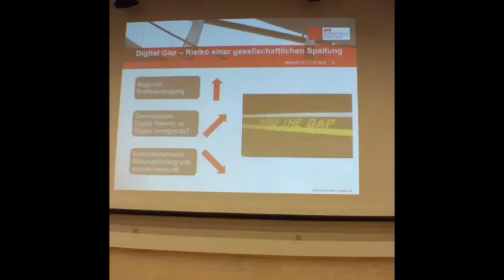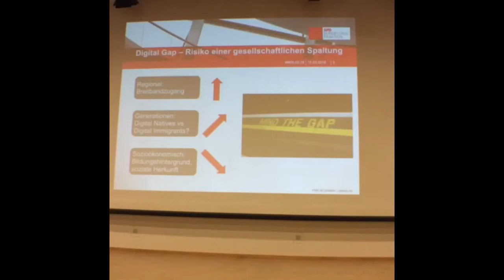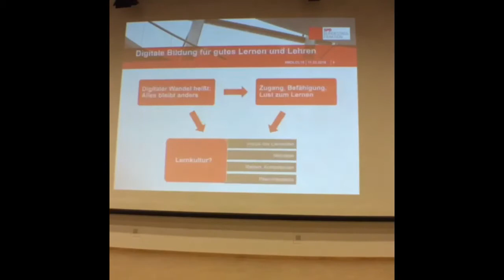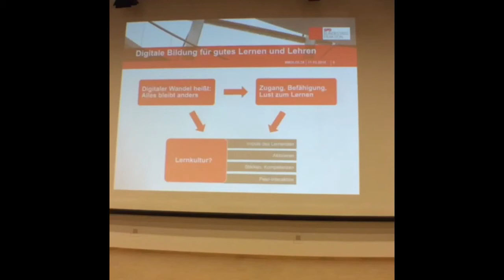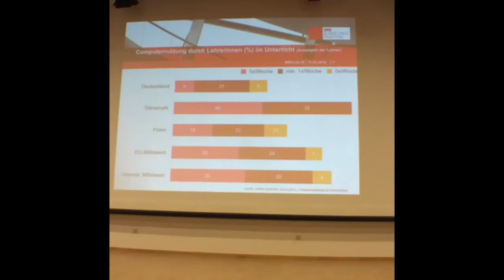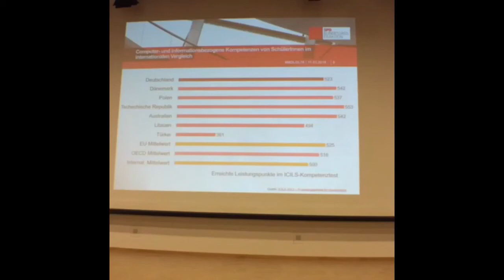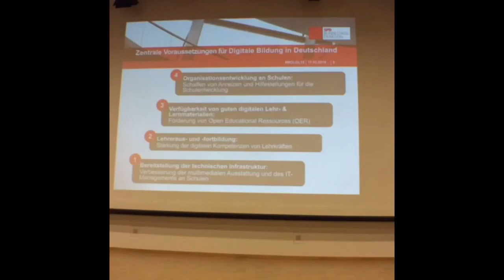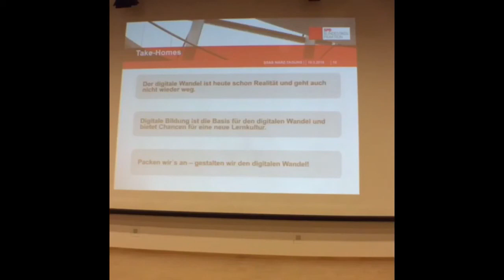Bildung in einer digitalisierten Welt: Keynote des Bildungsevents "Mobile Schule"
Die Keynote des Bildungsevents "Mobile Schule" von Frau Saskia Esken, MdB.